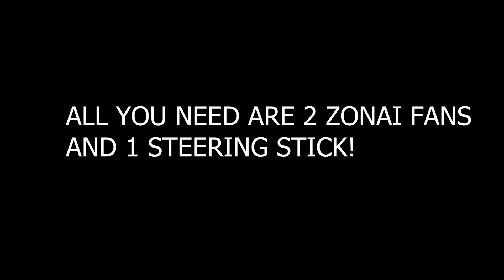the BEST totk vehicle in the game: Tutorial Guide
tsia. ty